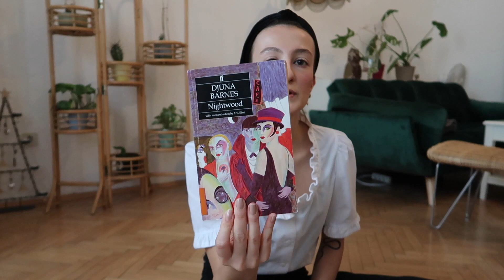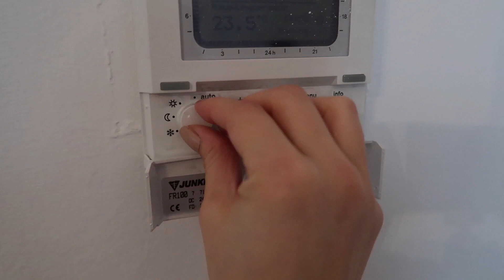TRAVEL ESSENTIALS - HANDGEPÄCK PACKEN ALS LAST MINUTE GIRL 🙋🏻‍♀️💁🏻‍♀️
Reisen sollte vor allem Freude bereiten, aber manchmal ist auch eine kleine Portion Stress mit im Handgepäck. In diesem Video gebe ich meine travel essentials preis und erzähle euch, wo es für mich hingeht für die nächsten paar Wochen. Hope it inspires you, bisous!

In nächster Zeit kommen wieder regelmäßiger neue Videos, I promise :)

Instagram (tägliche Uploads, schaut gerne vorbei!)